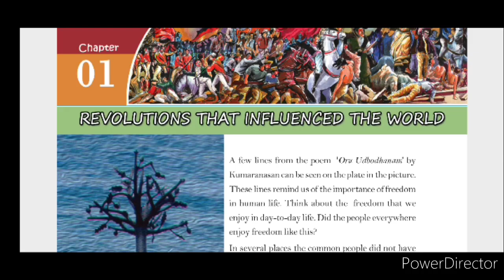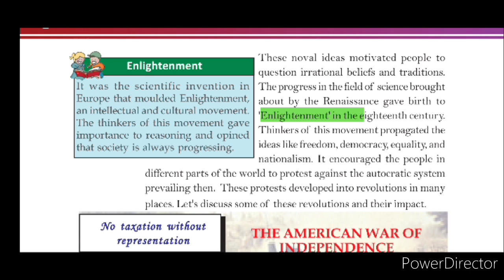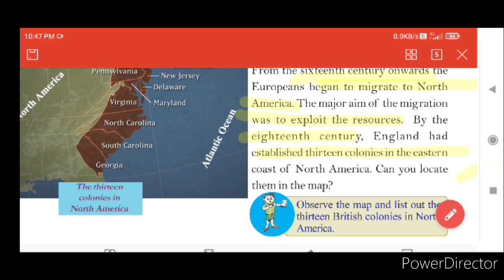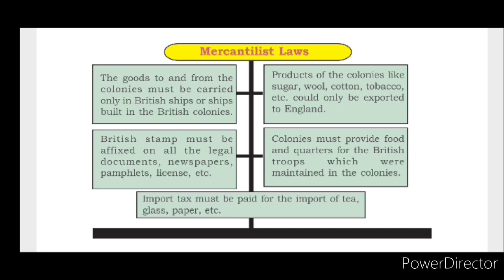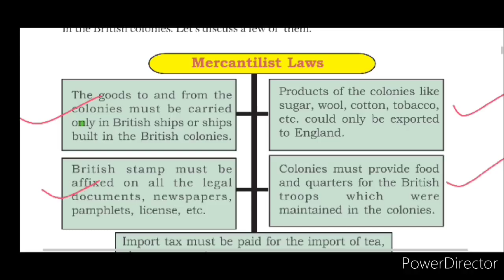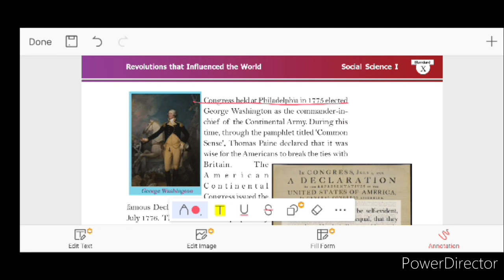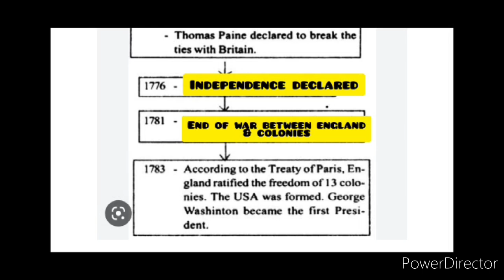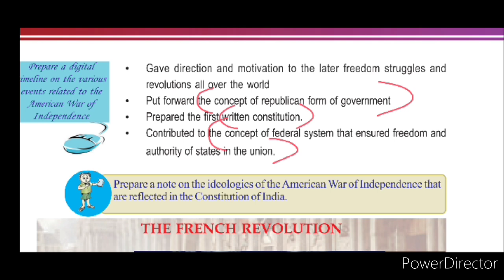Class 10 Revolutions that influenced the world l American war of Independence l Social Scert kerala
std 10 social science Revolutions that influenced the world l American war of Independence l Social Scert kerala ssc